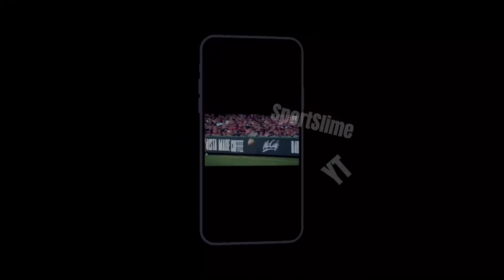Nic Natanui X Jack Riewoldt Mix ~ So Long